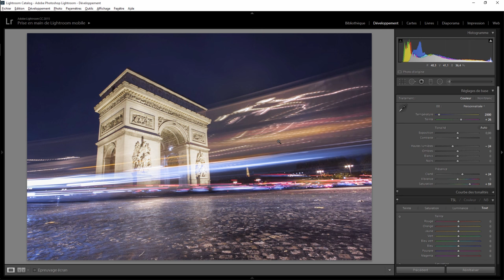Lightroom retouche express 32 - Sous acide